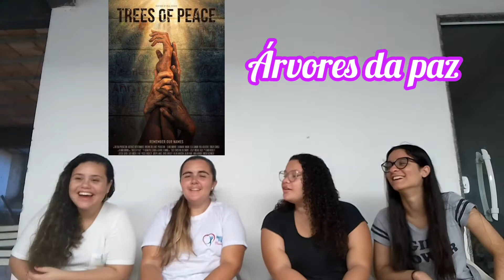Quem conhece mais filmes ganha ❤️ Feat Maanaim ❤️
Oi gente no vídeo de hoje trouxe um desafio de quem conhece mais filmes ganha ❤️